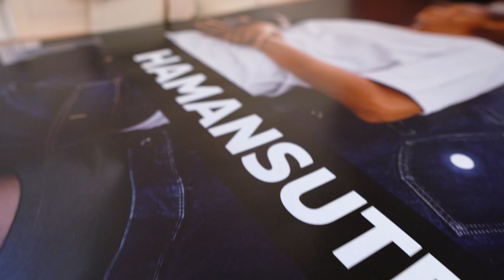Pump Up the Bass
We know that when people who really appreciate their work and are dedicated to their craft, they literally make the finest products. That’s the pride in what hamansutra does. If everybody did the same in their own line of work, this world would be a better one for sure. Deserve respect. Craftmanship over luxury. Hamansutra clothing proudly bears Union Special Machines labels to showcase its exclusive manufacture on Union Special Machines.

Made here – Since 1996
100% hamansutra